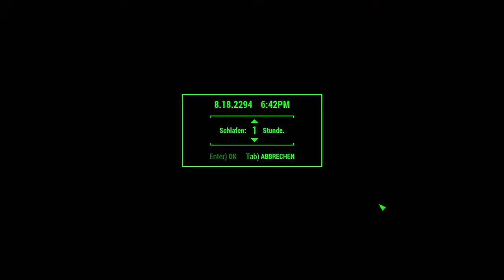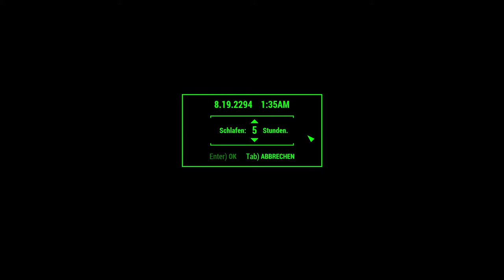Let’s Play Fallout 4 #3288 ☢ Siedlungen ausbauen (810)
Wir pflanzen Pflanzen in der Siedlung Dunkelwasser: Baustelle im Let’s Play Fallout 4.
DLC:
☢ Fallout 4 ☢
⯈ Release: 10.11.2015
⯈ Genre: Computer-Rollenspiel
⯈ Thematik: Postpokalypse
⯈ Entwickler: Todd Howard (Game Director), Emil Pagliarulo (Lead Designer)
⯈ Plattform: Microsoft Windows, Xbox One, PlayStation®4,